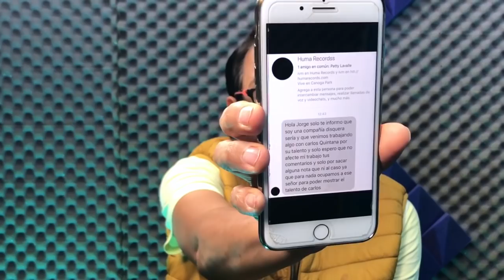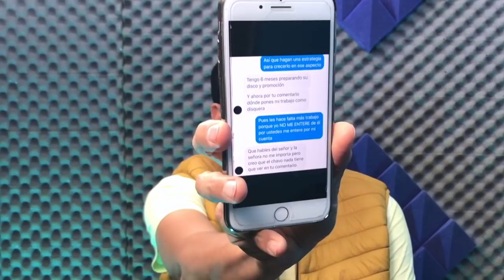HIJASTRO DE ALFREDO ADAME NO NECESITA DEL CONDUCTOR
Hoy te contamos sobre el reclamo que recibimos a nombre de
Carlos Quintana, hijastro del conductor de televisión Alfredo Adame!